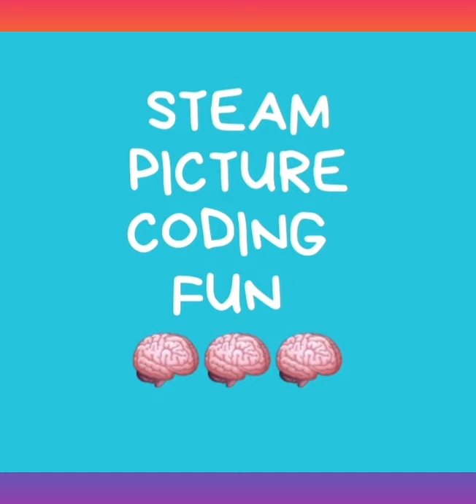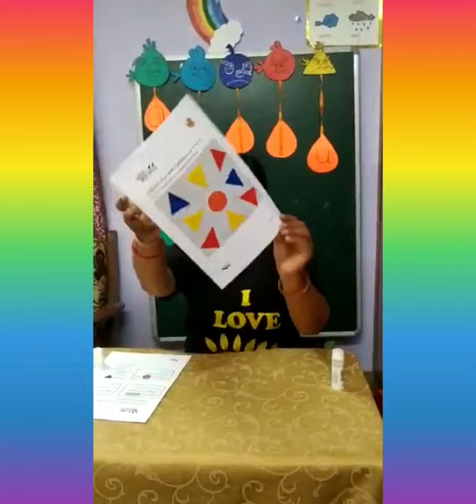STEAM -PICTURE CODING